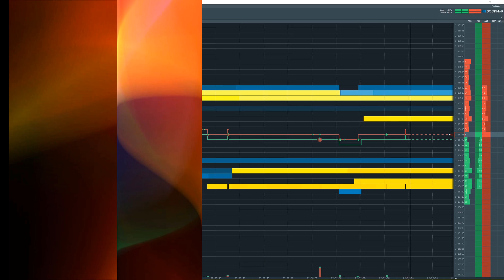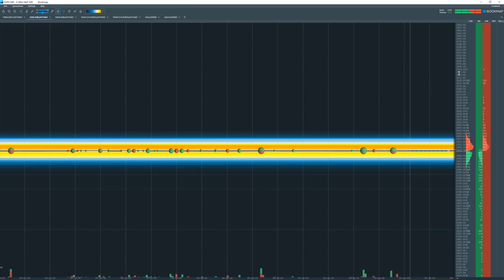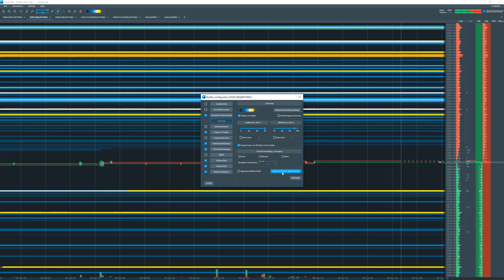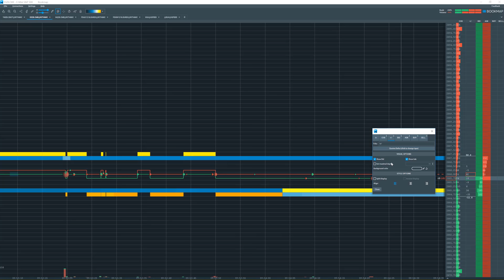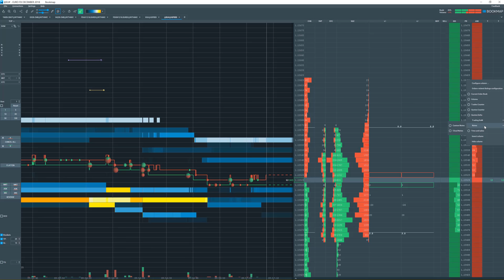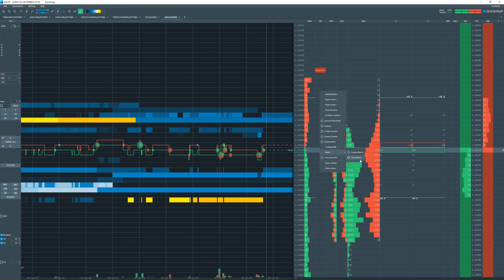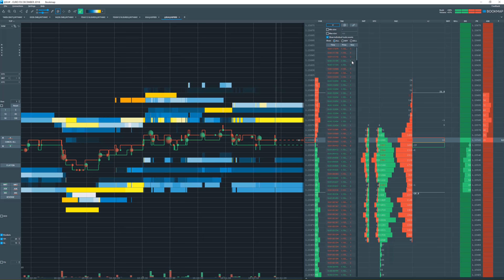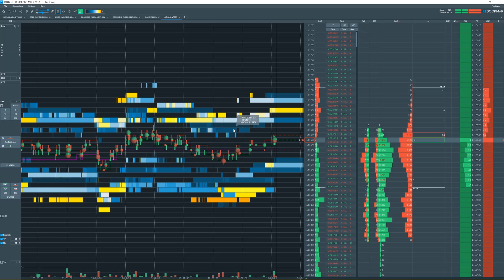Bookmap : Explications des colonnes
Petite vidéo d'explications des colonnes
Compte Facebook : ThierryDeTMP
Page Facebook : ThierryTMP